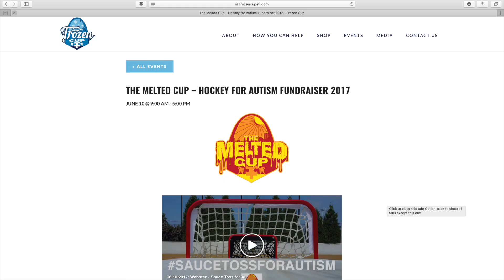2nd Annual Melted Cup: Registration is Open